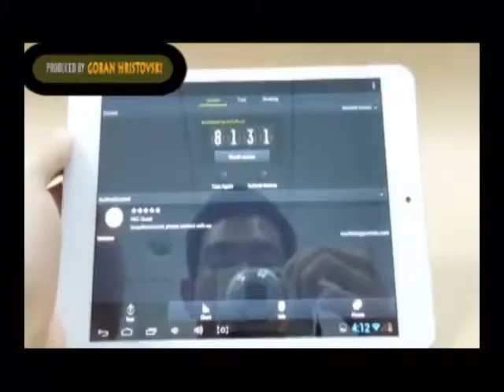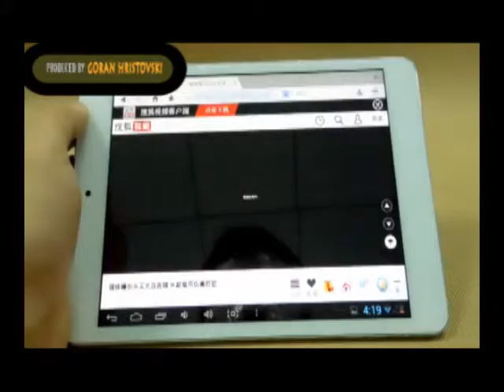HKC Q79 Quad Core Android 4 1 Tablet BY G H